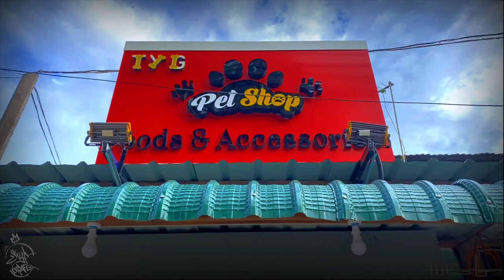Bulldog Wall Painting Art by SNAP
Painted this over a year ago.

Location-Taungoo,Myanmar(Burma)